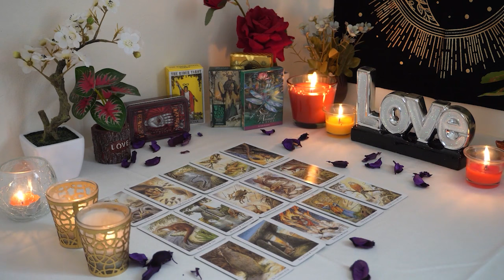CANCER💘 A Huge Turning Point is Coming in this is Connection. Cancer Tarot Love Reading